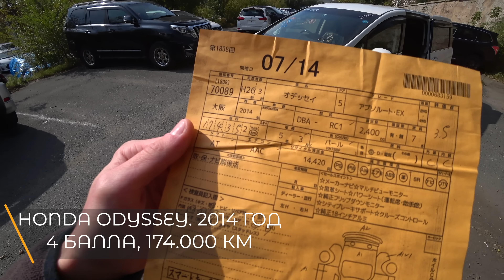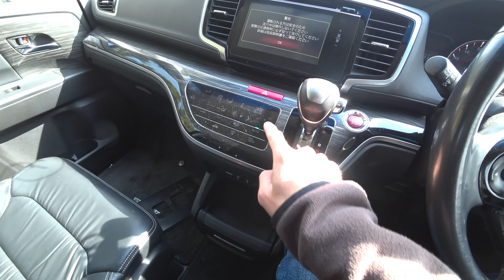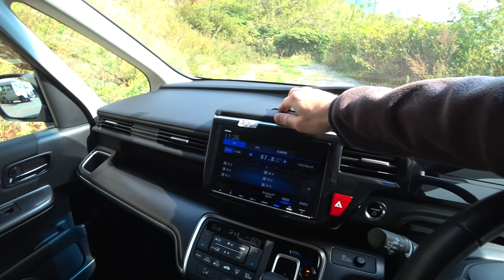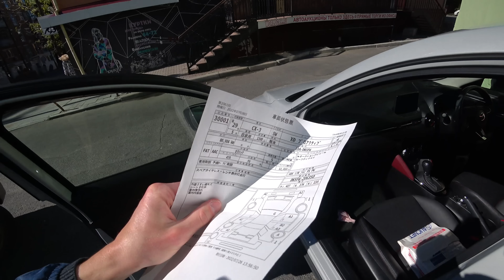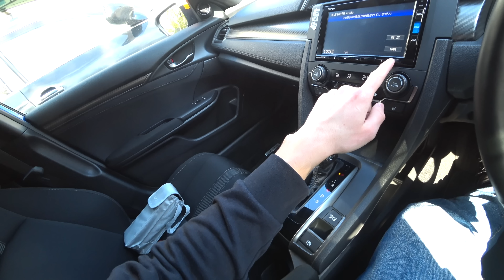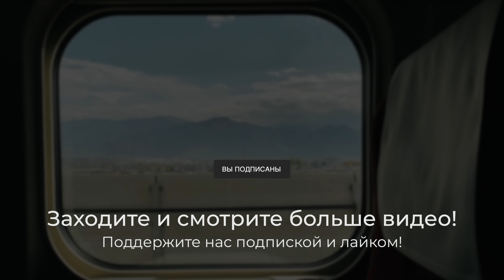Рынок не конкурент! Клиенты получают авто из Японии ежедневно! CIVIC, ODYSSEY, STEPWGN HYBRID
ЗАКАЗАТЬ АВТОМОБИЛЬ 🇯🇵 ИЗ ЯПОНИИ  И КОРЕИ 🇰🇷 👇🏻

Автомобили с японских аукционов в любой регион РФ

Цены на АВТО из Японии, август 2022. ЦЕНЫ на всю Тойоту под заказ с аукциона ниже рынка

НАПИШИТЕ ОТЗЫВ О НАС!

АДРЕС ВО ВЛАДИВОСТОКЕ:
Суббота 11-15

Содержание
0:00 - Honda Odyssey ABSOLUTE EX
6:54 - Honda StepWGN Hybrid SPADA
11:34 - Mazda CX-3
15:15 - Honda Civic